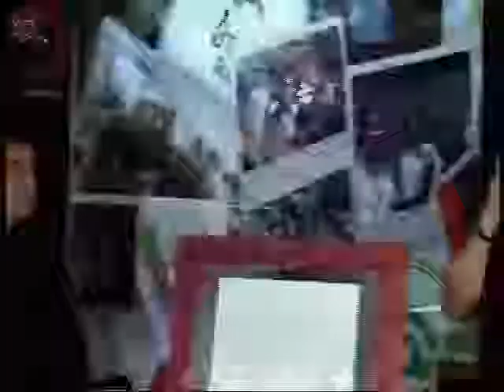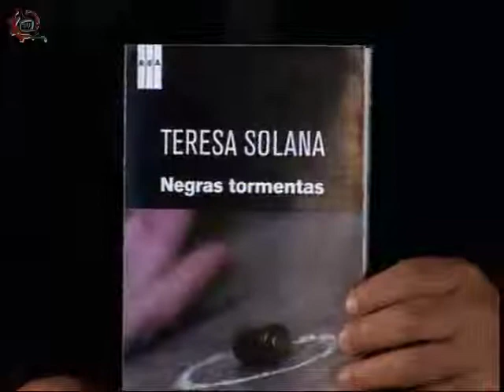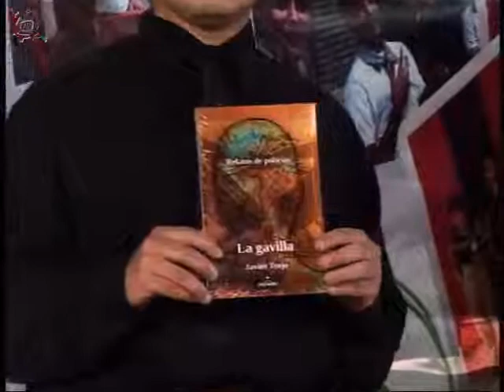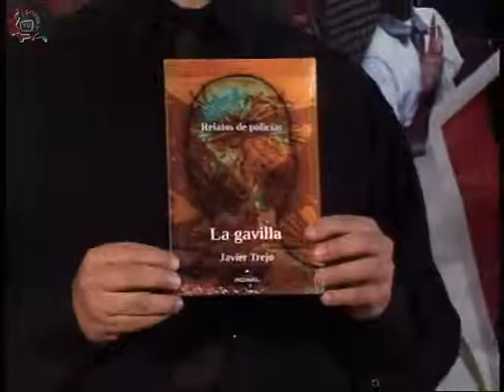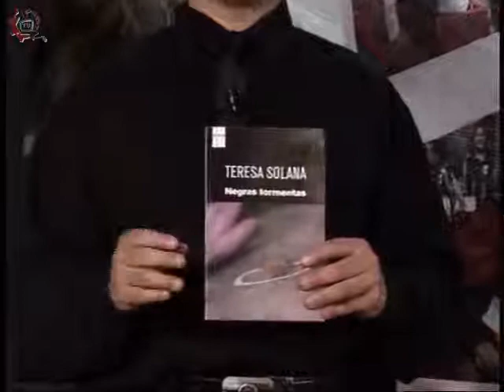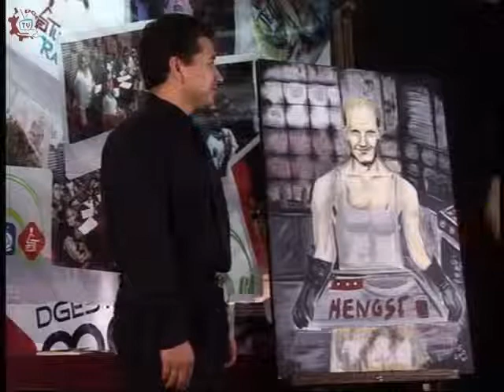20150325-CE1415/Narraciones Plasticas/Teresa Solana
Narraciones Plasticas. Teresa Solana. Invitados: Rigoberto. Conduce: Javier Trejo. Fecha de emisión: 25 de Marzo de 2015. Este y otros programas los puedes ver Producciones con fines educativos para secundarias técnicas en el Distrito Federal, México.